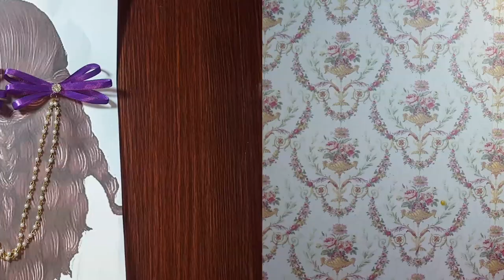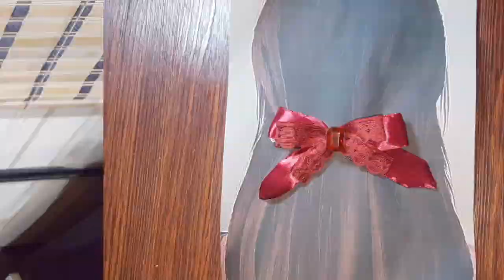Easiest DIY Hair Clips || How To Make Hair Clip at Home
in today's video i am showing u guys the easiest ways of making diy hair pins.. do try this and tell me in comment section..